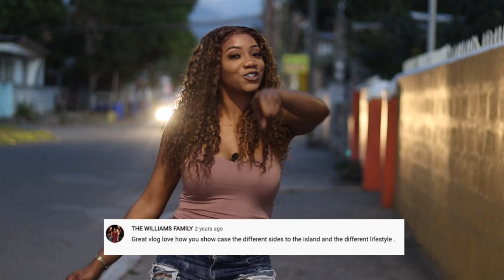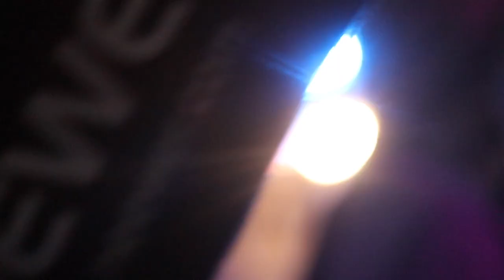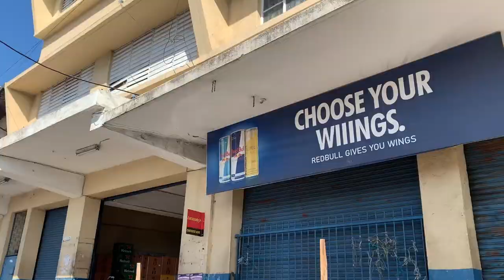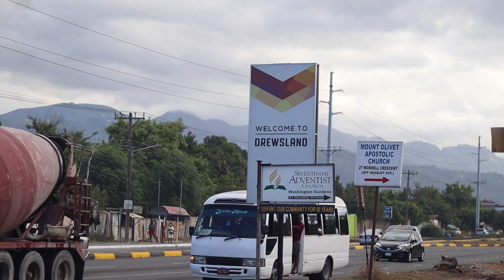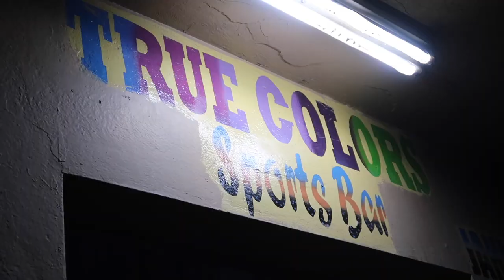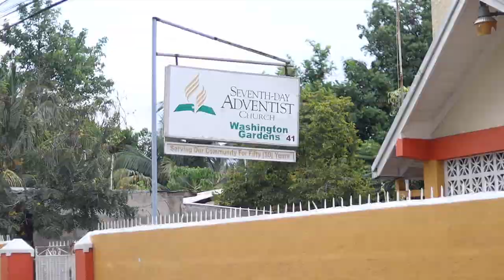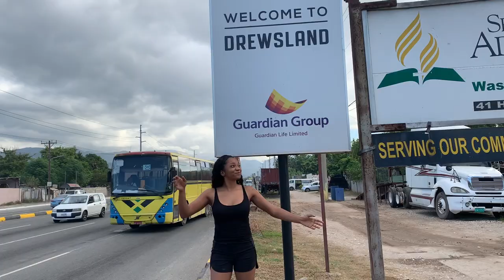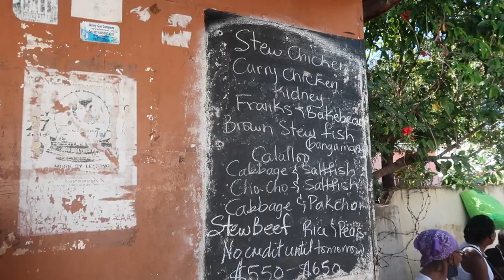LIVING IN JAMAICA’S “DANGEROUS” NEIGHBOURHOODS: DREWSLAND (vlog) 🔥🇯🇲😱 | Annesha Adams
A WEEK IN DREWSLAND. A Kingston, Jamaica Vlog. A weekly vlog in Maverly, Duhaney Park, Downtown, New Kingston and more. I meet up with friends, show you my shower routine, what i eat in a day, going out, partying and more.

SHOP MENTIONED PRODUCTS:

Full Review of the Soap I was using in my Shower Routine

AyoCity - Whap Instrumental Remake

TIMESTAMPS:
00:00 INTRO
00:59 MINI GRWM
04:17 NIGHT PARTY IN KINGSTON - DREWSLAND 'BIG MOVES'
26:25 JAMAICAN MORNING BREAKFAST
28:35 SHOPPING DOWNTOWN, KINGSTON JAMAICA
32:15 GOING TO A SHOP IN JAMAICA
34:43 FONTANA PHARMACY & STARBUCKS
36:53 TOUR OF DREWSLAND
40:24 BIRTHDAY DINNER PREP
40:43 SHOWER ROUTINE & GRWM
42:16 TAKING PHOTOS FOR INSTAGRAM
42:21 INTIMATE BIRTHDAY CELEBRATION
45:02 FLYING DRONE W/ @BicanaBrown
47:10 PORTMORE
53:43 GIRLS NIGHT OUT UPTOWN
56:48 MUSIC VIDEO BEHIND THE SCENES - Blacksan
1:01:30 GIRLS NIGHT OUT
1:09:40 MORNING SOCCER
1:17:41 JAMAICAN OUTDOOR COOK SHOP
1:22:50 CAR WASH
1:24:47 MORNING ROUTINE
1:25:45 MORNING WALK
1:28:03 COOKING BREAKFAST + CHILL
1:31:16 - PARTY AT CARIFTA
1:34:50 PARTY IN DUHANEY PARK
1:37:17 BREAKFAST IN MAVERLY